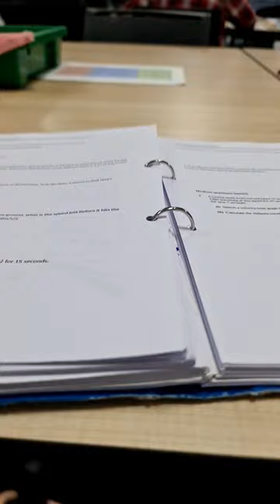A cool pen